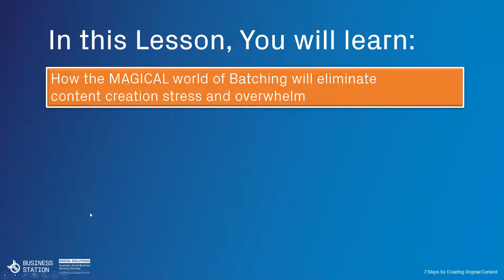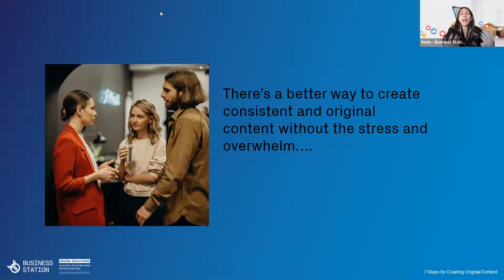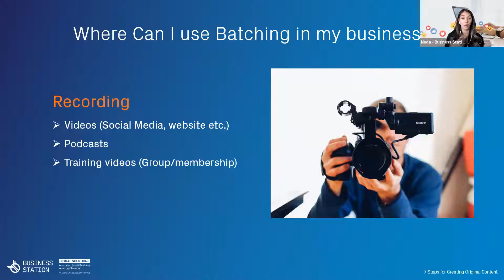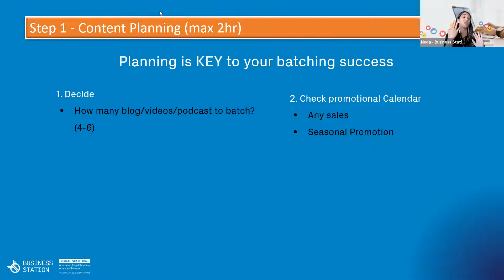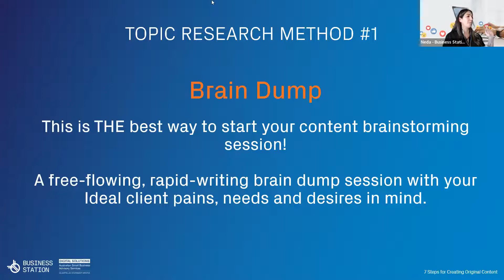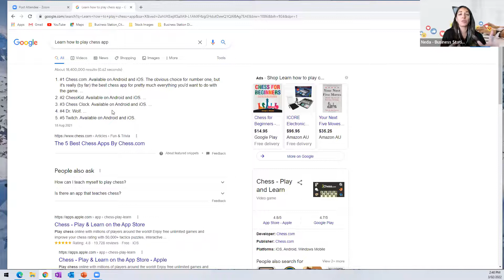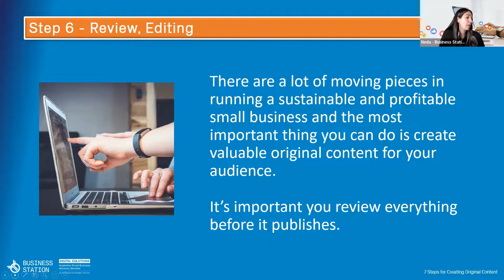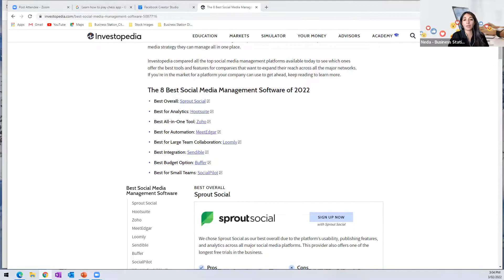Create Original Content Week after Week Like a Pro by Neda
Do you wonder how some businesses could manage to come up with consistent original content week after week?

Do you want to live in the small business world that you could create consistent original content without the stress?

I want to welcome you to the world of content batching.
Batching in content marketing is the process of dedicating specific time to work on similar tasks.

It will eliminate content stress that most of us experience and will allow you to produce valuable content for your customer avatars in less time.

In this masterclass you'll learn;

 - How the MAGICAL world of Batching will eliminate content creation stress and overwhelm
 - How to find the projects in your business that are a PERFECT FIT for Batching
- How to come up with original content week after week
- The 7 Steps to content creation bliss
- Bonus: 100 Social Media Post Ideas Cheatsheet

ABOUT PRESENTER

Neda has 20 years of extensive experience in business and entrepreneurship, sales and marketing, growth strategy, operations management, project management, team leadership, asset management in Public-Private Partnership contracts, and customer service.
She built and sold 2 businesses of her own and worked with small, medium, and large businesses in industries. In her business journey, she has had a lot of successes and experienced a lot of mistakes along the way. This is the reason she’s passionate about helping businesses to make sure they don’t repeat the mistakes other leaders and herself made.
Neda helps businesses with:
• Marketing and Advertising Strategy (online and off-line)
• Facebook, Instagram, and LinkedIn Advertising
• Business and Personal Branding
• Customer Journey Mapping
• Sales and Marketing Funnel
• Lead Generation
• Creating Offers
• Sales and Conversion process
• Client Nurture
• Business and Leadership Coaching
Squarespace website design and development